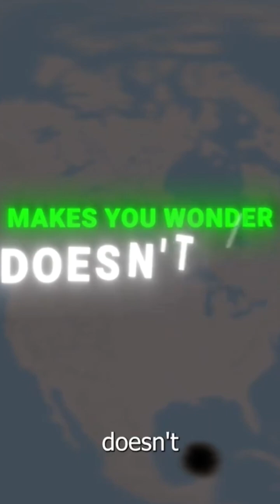Facts About Dinosaurs Extinction! 🌍🦖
📝 Description:

Discover the most mind-blowing facts about how dinosaurs vanished from Earth! 🦖🌎
From the massive asteroid impact to volcanic eruptions, climate change, and surprising scientific discoveries—this video uncovers the real reasons behind the dinosaur extinction 66 million years ago.
Perfect for students, quiz lovers, and anyone who loves learning amazing facts about our planet’s ancient history.